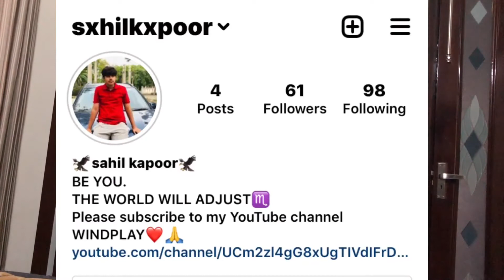Unboxing UNO cards customizable cards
Follow me instagram sxhilkxpoor